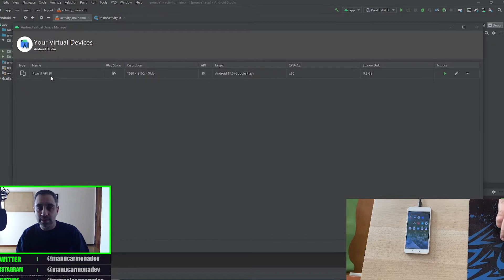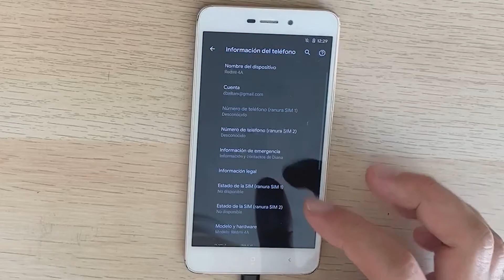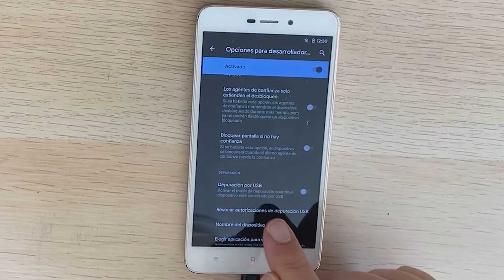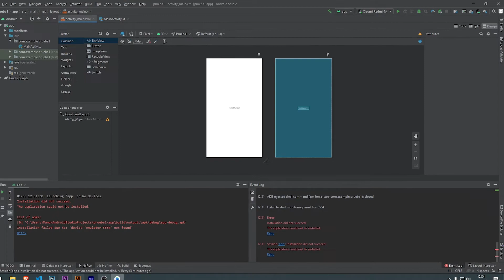Cómo conectar tu smartphone a ANDROID STUDIO 📱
Hoy os traigo un pequeño tutorial para aquellas personas que empiezan a desarrollar sus APPS en Android. Vamos a aprender a conectar nuestro dispositivo físico (móvil o tablet) Android a una aplicación que estemos desarrollando en Android Studio.